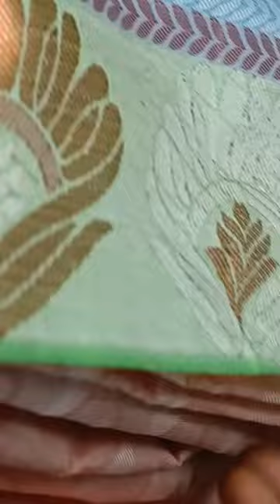How to save saree from safety pin stuck | Safety pin hack | RICE VASE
Safety pin hack... @Ricevase